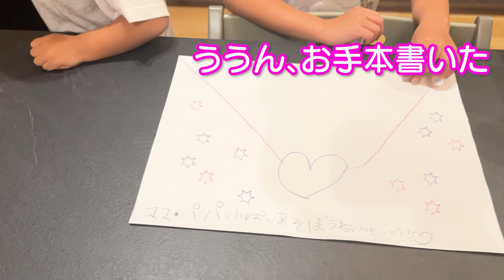【家で砂遊び】アカン！お姉ちゃんのお城を潰そうとする弟5歳児男女双子＆2歳児末っ子の何気ない日常385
二卵性男女双子生後5歳9ヶ月＆2歳10ヶ月　家で砂遊び！！！結構床が汚れる。。。ｗ　まぁ家で暇やし仕方ないね！それにしてもふわちゃんが嫌がること分かってやってるな？アカンよ！！即回収ｗ